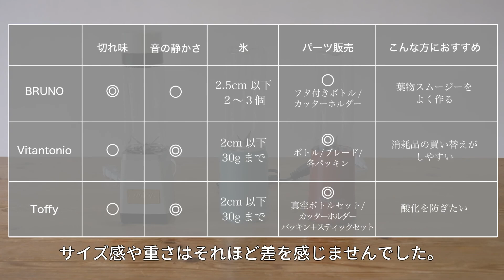ミニブレンダー３種比較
容器がそのままボトルとして使える小型ミキサー３種をご紹介。一人分サイズでジュースをつくったらそのまま持ち運びできて便利。実際にジュースを作って使い心地を試してみました。

Toffy 真空ボトルブレンダー

BRUNO　ミニボトルブレンダー